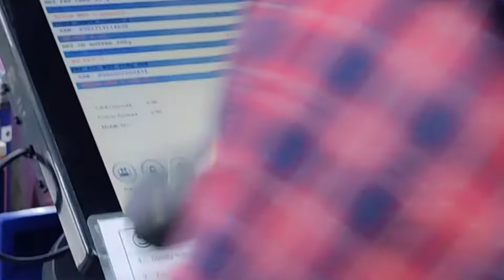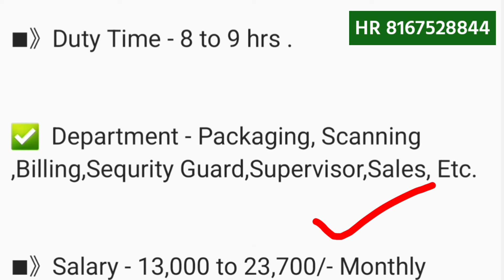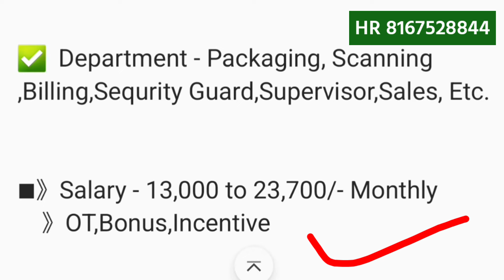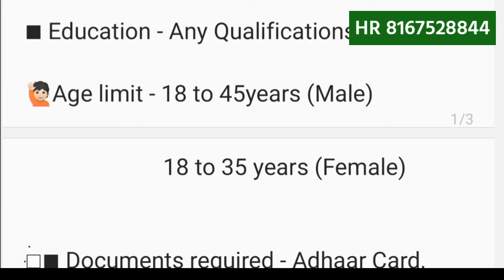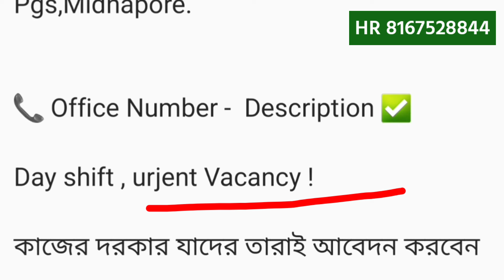Shopping Mall Recruitment | Shopping Mall Job Vacancy| Packing Job Vacancy | Job in Kolkata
Shopping mall job vacancy 2024 | job in kolkata Job Vacancy 2024 | packing job in Kolkata | private job vacancy 2024

✅ HR Number - Full

Topics:
2022 jobs in kolkata,job in কলকাতায় 2022, kolkata job,new job vacancy 2022, west bengal job vacancy
2022,wb job vacancy 2022 job,job vacancy 2022 in west bengal, medicine company job, warehouse job in kolkata, company job in kolkata,job kolkata,job search kolkata, medicine wearhouse jobs in kolkata, private
2022 kolkata, kolkata private job vacancy 2022,new medicine warehouse job 2022,west bengal medicine warehouse jobvacancy,kolkata warhouse job 2022,medicine factory
job vacancy,kolkata warhouse job 2022, medicine jobs kolkata,medicine warehouse jobs in kolkata, medicine